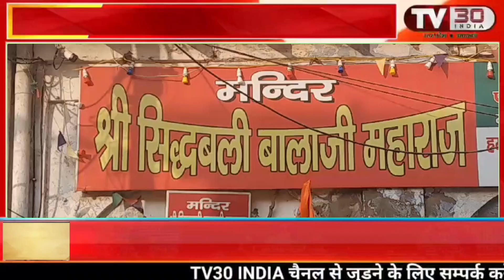मंदिर श्री सिद्धबली बालाजी महाराज पर आयोजित हुआ रामायण पाठ एवं प्रसादी वितरण कार्यक्रम Hathras News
अयोध्या के श्री राममंदिर प्राण प्रतिष्ठा महोत्सव के उपलक्ष में , हाथरस के सर्कुलर रोड स्थित , मंदिर श्री सिद्धबली बालाजी महाराज पर , रामायण पाठ एवं प्रसादी वितरण का कार्यक्रम आयोजित किया गया ।